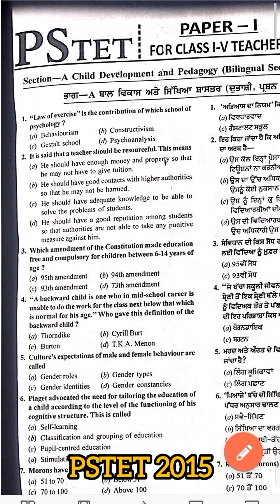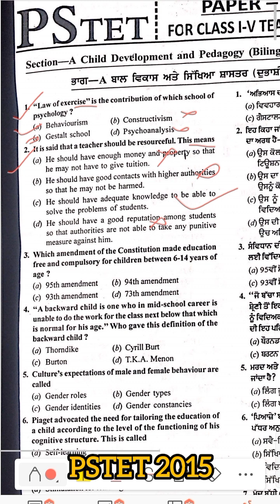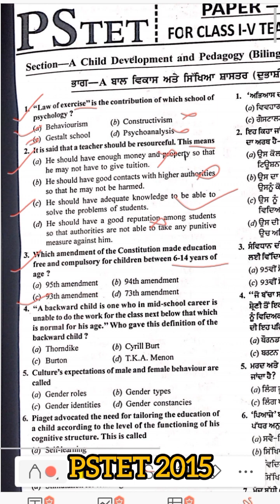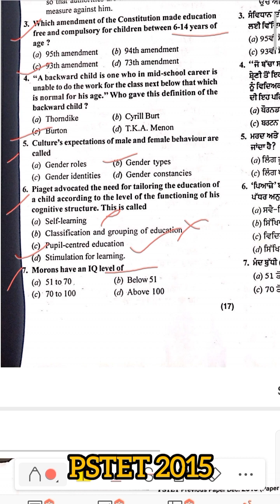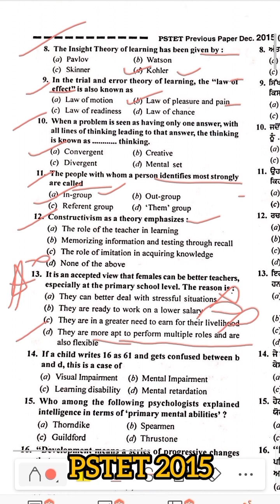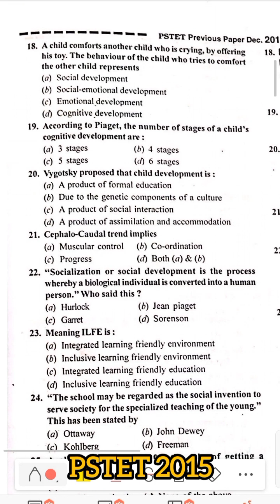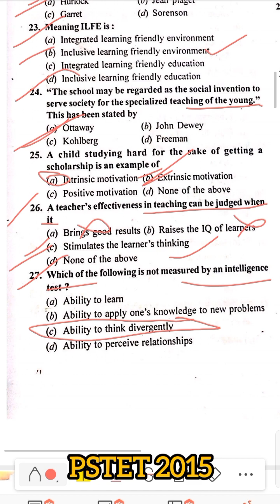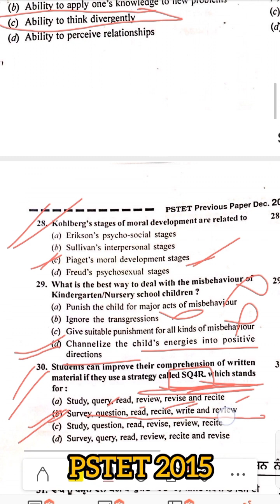PSTET solved previous year question paper of 2015 ,,,with official answers ......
This video is on solving previous year question papers of year 2015 ,,PSTET